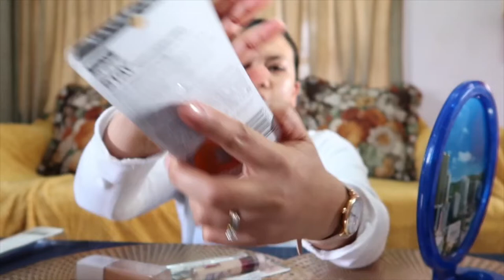MAYBELLINE MAKEUP REVIEW | FIRST IMPRESSIONS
2. This video is not associated with any company or
products mention on the video.

Cheers!
Rose Magz❤️